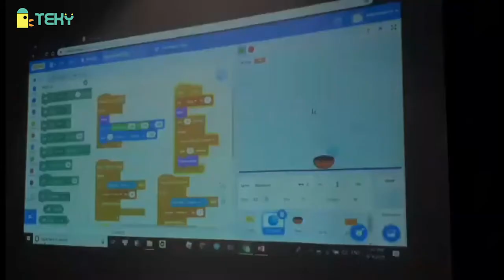LẬP TRÌNH LEGO WEDO - bé Vũ Tuấn Nghĩa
👉 Vũ Tuấn Nghĩa ( 6 tuổi ) là một trong những học viên nhí vô cùng xuất sắc của học viện sáng tạo trẻ Teky. Tuy tuổi còn nhỏ nhưng em đã có thể tự tạo viết ra chương trình lập trình Robot Lego của chính mình, thông qua nền tảng Scratch.
Cùng Teky xem cậu bé tài năng này thuyết trình về sản phẩm của mình nhé .
    STEAM là từ viết tắt của Science – Technology – Engineering – Art – Mathematics

Học viện sáng tạo TEKY chuyên giảng dạy các bộ môn về công nghệ với chương trình theo chuẩn Mỹ đầu tiên đại, cơ sở hiện đại bậc nhất Việt Nam,  dành cho trẻ em từ 4 đến 18 tuổi.
    Được thành lập vào tháng 6 năm 2016,  TEKY quyết tâm thực hiện sứ mệnh mang đến cho thế hệ trẻ Việt Nam kiến thức toàn diện về STEAM, đặc biệt là các tư duy công nghệ, khoa học máy tính và kỹ năng thế kỷ 21 – 4Cs (Critical Thinking Tư duy phản biện – Communication – Giao tiếp – Creativity Sáng tạo – Collaboration Làm việc nhóm).

Các bộ môn giảng dạy tại Teky gồm:
🌵 Lập trình và phát triển ứng dụng
🌵  Robotics Engineering
🌵  Công nghệ 3D và MultiMedia.

Chúng tôi tin rằng trẻ em Việt Nam có cơ hội phát triển mạnh mẽ trong một nền kinh tế số và cần được trang bị sẵn sàng để trở thành những doanh nhân công nghệ trong tương lai.

 TEKY - Học viện công nghệ đầu tiên và uy tín nhất tại Việt Nam

-  Khác: Hải Phòng | Quảng Ninh | Bình Dương